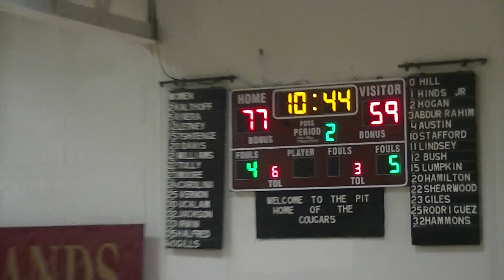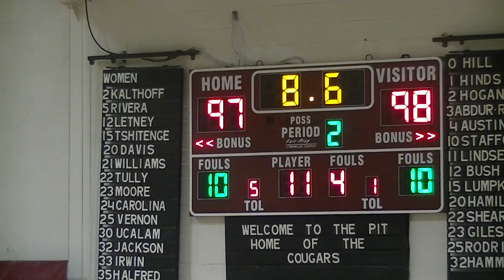Redlands vs SW Christian 2/16/16